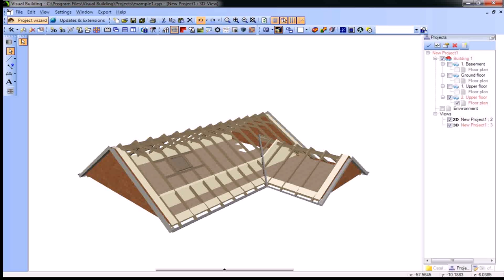Loft Conversion Ideas Images (see description)